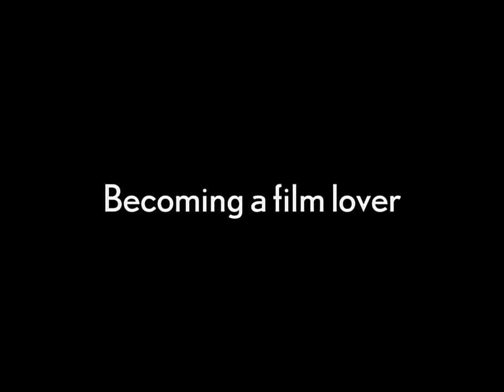Interview of Anna Karina (2003)